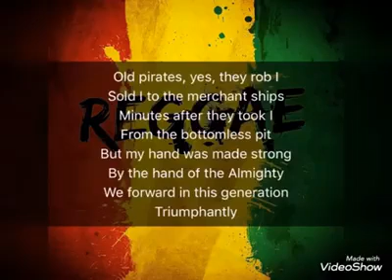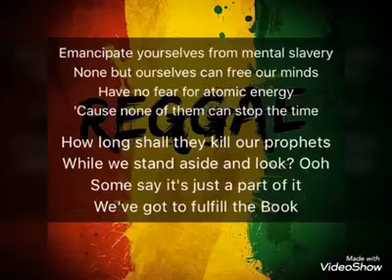Redemption song - Bob Marley with lyrics.